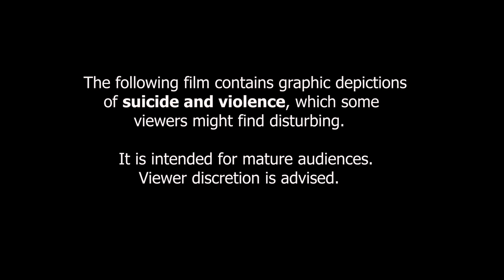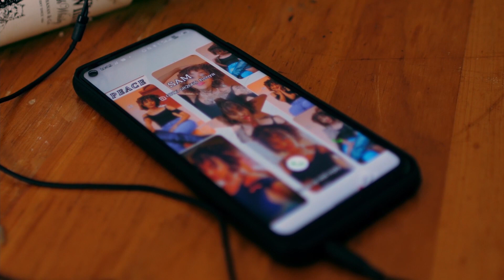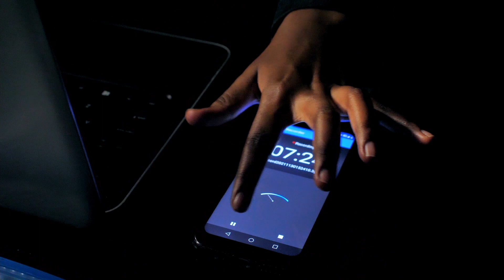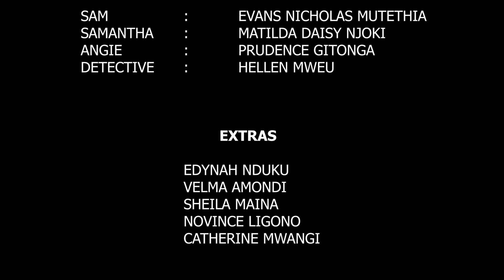QUAGMIRE _Official Short Film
Sam, a young filmmaker, becomes enraged when his desire to help his recovering addict ex-girlfriend (Samantha) becomes corrosive. He is the prime suspect in the killing of his girlfriend and Samantha's old best friend. In his search for answers, he becomes the main suspect.